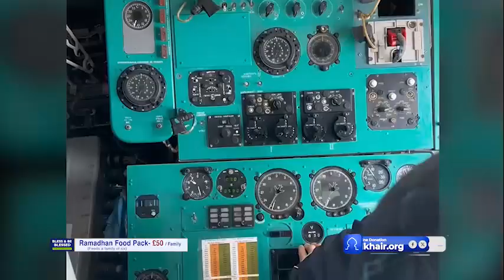How is Aid being delivered to Gaza this Ramadan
Join Imam Qasim as he shows us how aid is being loaded and delivered by Plane.  Imam Qasim demonstrates how Al Khair Foundation is getting aid into Gaza on a weekly basis. Our journey in aiding Gaza didn't start in October 2023, it started years prior. The Al-Khair Foundation has been supporting Gaza through various means such as our water supply project.

When you donate with the Al-Khair Foundation, you can donate with confidence.